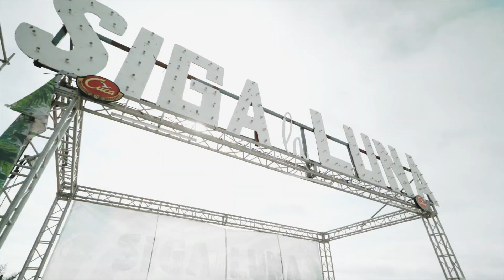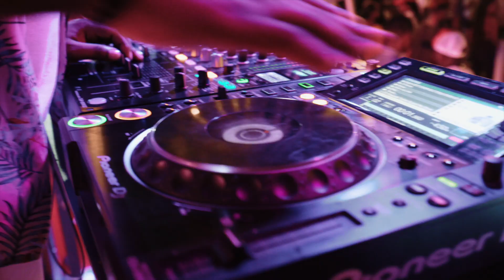SIGA LÁ LUNA - AFTER MOVIE SEASON FINALE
Fique com um bocado do que se passou no ultimo Siga La Luna do ano.

Atenção: No final deste vídeo anunciamos a data do HUAMBO